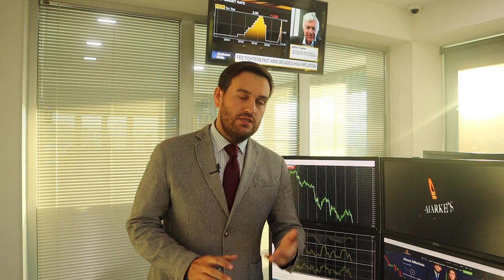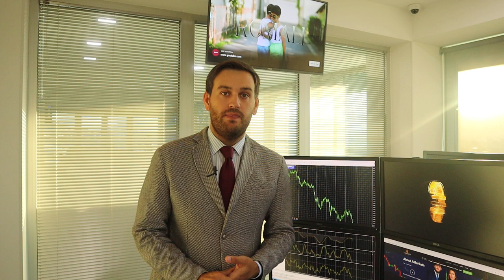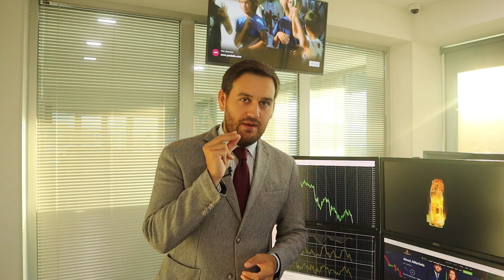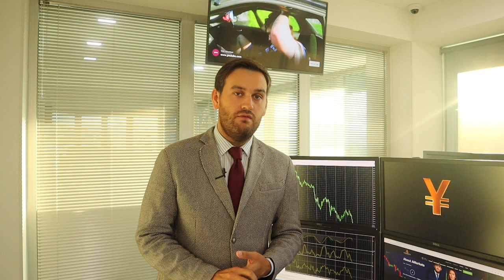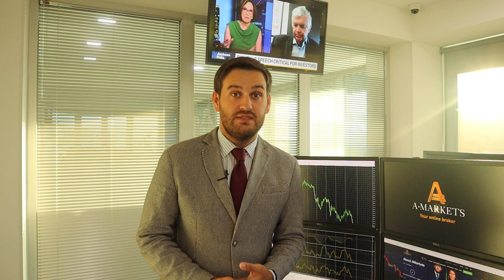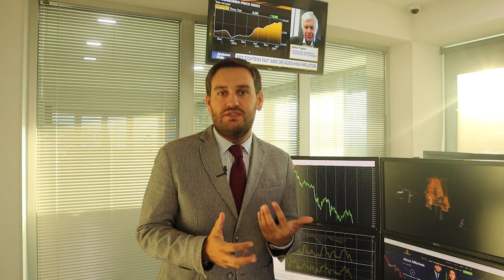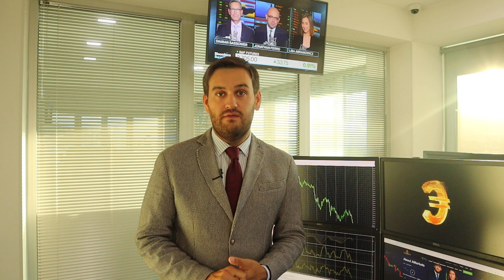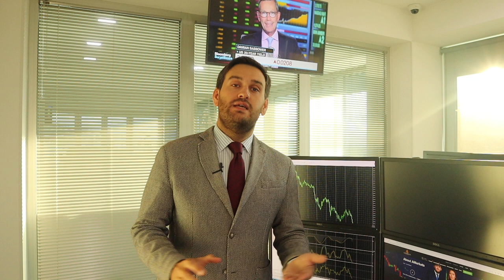Доллар на максимумах. Ждем пятницу | AMarkets